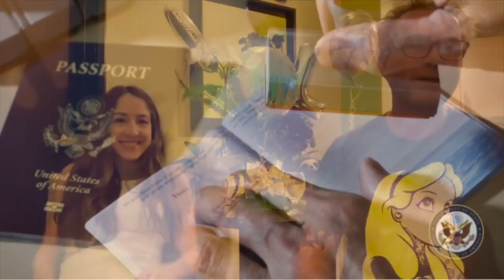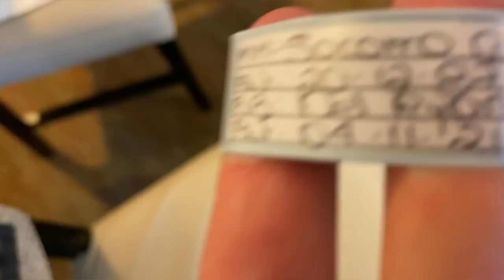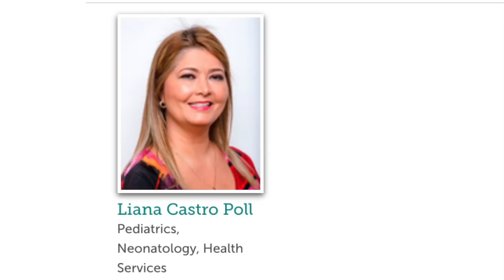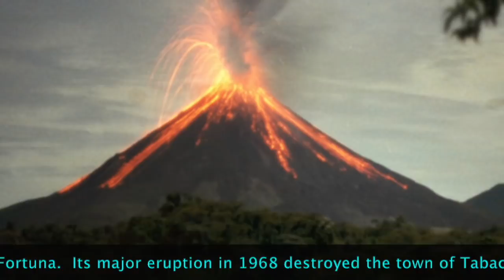Week One with a Newborn in Costa Rica 🇨🇷- Del's Ups and Downs - The Coco and JayRy Show Ep.18 in HD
Hey friends its episode 18 of the Coco and JayRy Show here on Youtube and our son just turned one week old.  Are you a new parent?  Have you given birth abroad?  It's a lot of ups and downs and in this video we will be sharing ours.  The sleepless nights, the great cuteness, dealing with the embassy, the healings needed after birth and just settling in together as a new family too.

Join JayRyWorld and the whole family of channels to get access to perks but more importantly to see some fun life adventures: